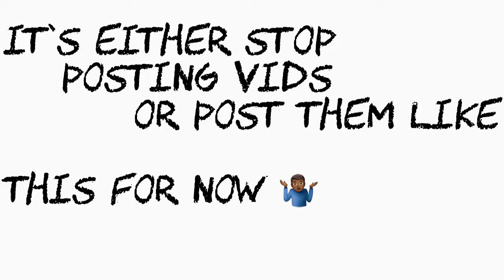Kodak Black talking about the Beef